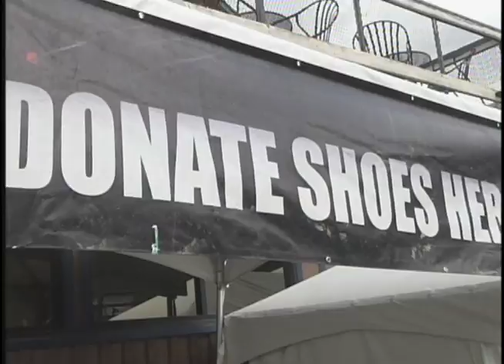Tri State Spartan Race Mountain Creek 2012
Tri-State Spartan Race, Mountain Creek, Salmini, YES Network, obstacle race, Homes for Our Troops, adventure, mud,